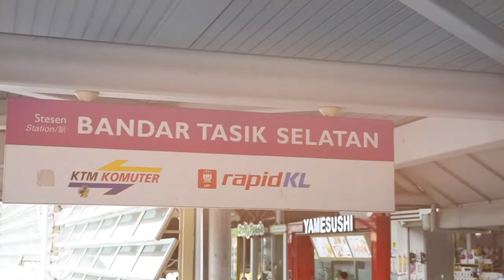Agihan Bubur Lambuk - Sukarelawan BN (Siri ke - 3)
Program agihan bubur lambuk percuma ini telah berlangsung di Stesen LRT Bandar Tasek Selatan pada 19 Jun yang lalu. Sebanyak 1000 bungkus bubur lambuk disediakan kepada semua penunjung yang berada di sekitar kawasan tersebut.